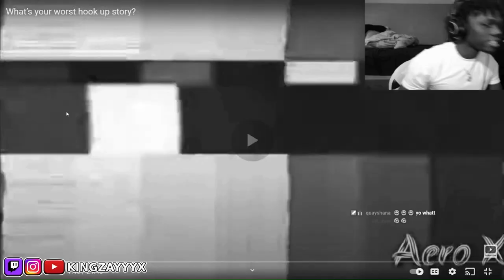WILDEST STREET INTERVIEW EVER!! | (Strangers Ask Strange Questions)